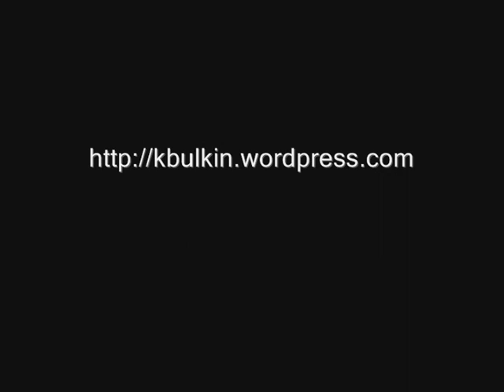Lina Kostenko Jubilee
Lina Kostenko entering the hall at her jubilee presentation 22.03.10; fragmants from Lina Kostenko's speech. Recorded from the screen in front of the concert hall.
Ліна Костенко входить у залу під час своєї ювілейної презентації 22.03.10; фрагменти виступу Ліни Костенко. Записано з екрану перед концертною залою.